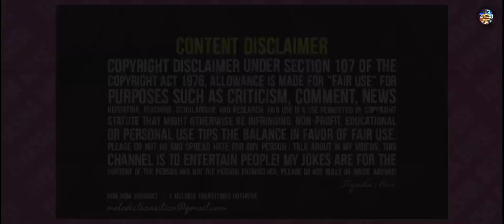RAHUL JAGTAP ROASTED WITH WHITE SAUCE || DADAJI AND NAATIN ROASTED || SHAHRUKH KHAN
Hello Guys
Welcome back to another episode of THE ROASTED CHICKEN 🐔

In this episode I've roasted Rahul Jagtap & Roshani Borikar

The most cringy Reel creators on instagram 🤣🤣
Watch the entire video and comment down your feedback in the comments section

website, where TIYASHA BOSE and SANDIP BOSE (hereinafter "author") are the sole proprictor of the said Channel.

[  ] That the videos uploaded on the said Channel are made solely for viewers or subscribers entertainment. The fair opinions, observation, annotations and enjusdem generis, expressed by the author/ host/ participant are satirical, humorous and droll, exclusively intending towards creation of a lighthearted entertainment.

[  ] That the author through the contents of his videos on the said Channel, does not intend (or possess the requisite knowledge or the reason to believe) that such contents shall libelously defame/ disrepute any individual or group of individuals (cither living or dead); through the words spoken or intended to be read; through signs; and through any visible representation; or through contents having an effect of innuendo within the purview of the said Channel. Hence, the author and the Channel shall entail no liability for the same.

[  ] There are no warranties (whether expressed or implied), as to quality. accuracy, efficiency, completeness, performance, fitness or any of the contents of the videos on the said Channel, including (but not limited) to any comments, feedback and advertisements contained within the said Channel.

[  ] It would be considered that the viewers by merely watching the video of the author has accepted, affirmed and understood each and every terms and conditions as specified in the aforesaid disclaimer.